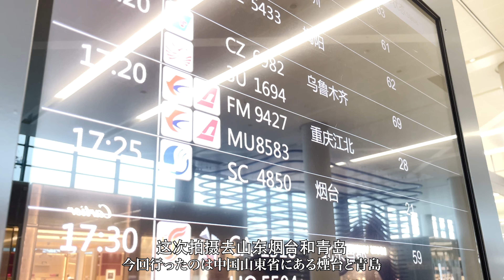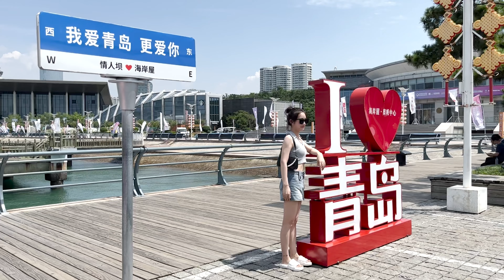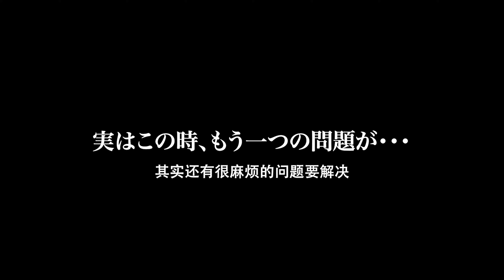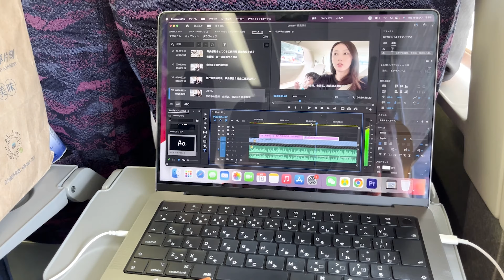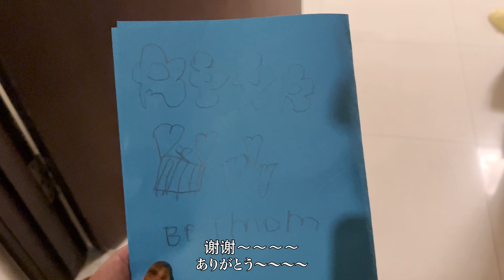🇯🇵🇨🇳🇺🇸SUB]幕后故事Vlog 《我住在这里的理由》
先日MCとして参加したドキュメンタリー番組『私がここに住む理由』の撮影秘話をテーマにVlogを作ってみました。
プロの仕事を間近に見て毎回刺激を受けているので、その空気感を少しでもみなさんと共有したいとの試みです。
番組のファンの方だけでなく、まだ見たことがない方が同番組を見るきっかけになったら嬉しく思います。

番組本編はこちら！

上海生活5年の日本人専業主婦です。
中国語学習歴10年以上！語学を活かして中国語動画や海外生活情報を発信しています。

みなさまの応援のおかげで

日本人、中国人に関わらず
動画を見た方が少しでも互いの国について理解が深まるようなチャンネルを目指しています。
ぜひご支援お願いします！